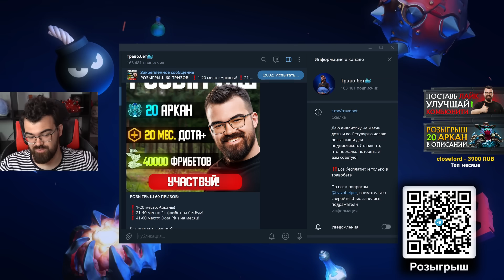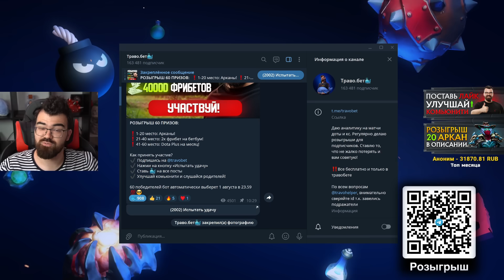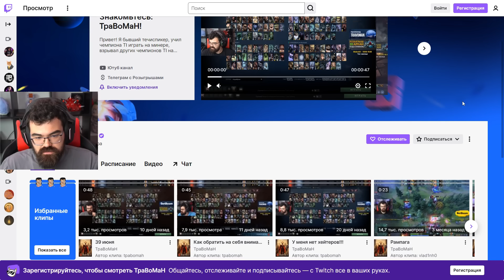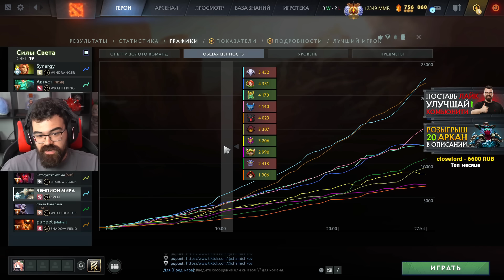МУЖИК С БОЛЬШИМ МЕЧОМ 🔥 Свен Дота 2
☝Телеграм канал с реал лайфом и уведомлениями о роликах и стримах